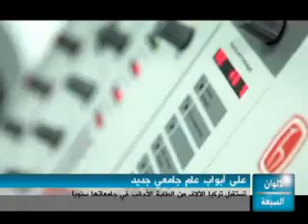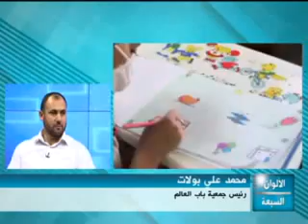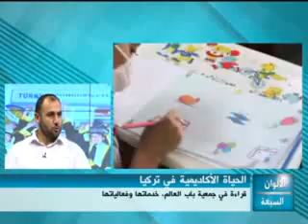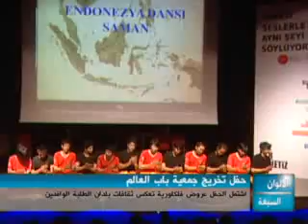برنامج الألوان السبعة - 17-08-2011